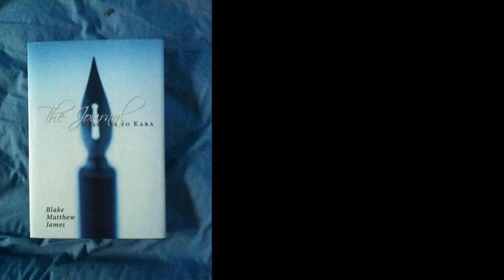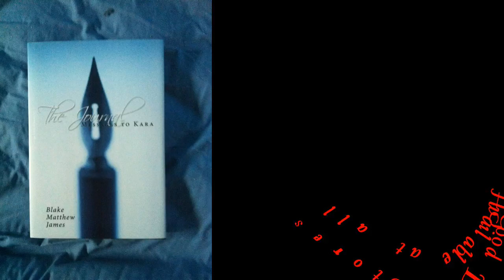The Journal: Messages To Kara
Narration by the author, Blake Mathew James.

Interview with the author:

We are talking with Blake Matthew James author of The Journal;  Messages to Kara.  Blake has done every job from driving truck, to working fast food, doing stand-up comedy. He describes The Journal;  Messages to Kara as a love story that he has  written hundreds of times,  about the woman who stole his heart, and his chance of reuniting that love from so long ago. It's about the dreams you have about who and what you thought you were going to be in life.

Welcome Blake. Let me ask, what's the most overrated virtue?
I don't believe that there is a overrated virtue.  For most people if there was one that is too hard then they don't have it as a virtue any more.

What do most people get wrong about you?
People tend to misunderstand me because I write comedy, and they think by my doing so that I am not  sincere.

If you could change one thing about the world, what would it be?
It would have to be that we all learn to appreciate and accept the differences in people.

What do you learn while writing this book?
It reminded of what I thought I would be so long ago,  and what I needed to do to get closer to what I wanted.

How has your upbringing influenced your writing?
I don't think that had anything to do with my writing, though I never wrote a report in school, I have always been a believer in keeping a journal.

Do you have a special routine your go through when writing?
I don't have any special routine,  but I try and always keep a recorder close by.  You never know when a great idea may come to you.  It could be a joke to use in my comedy or just something that may improve your day,  something you needed to hear.

Tell us your philosophy of writing.
My philosophy of writing is simple: if it's worth remembering then it should probably be written in your book of life.  I also believe that you are the writer of the story of your life and writing it down is one way to make sure you have the ending you want.

Book title:  "The Journal;  Messages to Kara   ISBN 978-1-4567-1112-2 (sc)
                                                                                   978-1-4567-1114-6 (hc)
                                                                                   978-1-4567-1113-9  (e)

Price: (sc) 12.95 (hc) 21.50  (e) 7.25

REVIEWS:

Casey Murphy reviews the book for 'Ask MissA.com' (July 12th, 2011)
"Self published, The Journal: Messages to Kara is 108 pages long, making it a quick read that will keep the reader entranced, and with a plot that will keep you at the edge of your seat."
Nicole Marie Sorkin's review for Pacific Book Review  (May 26, 2011)
"Blake Matthew James truly brings the element of our society's changing morals; those of having the Internet become a respectable tool for reaching out to people known from one's past, and ties the chivalry of Joe's integrity into focus as to how he will solve his problem -- without looking desperate or lonely.  The book moves swiftly, and honestly I could not put it down, reading it in one sitting."

James has written this book in the hope of regaining lost love.